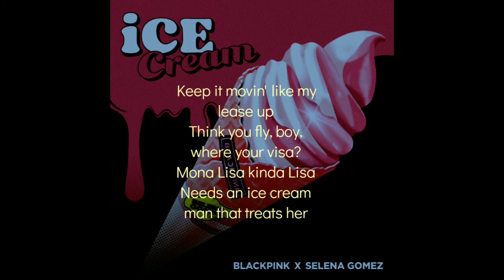Ice cream Selena gomez x Blackpink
KEEP SUPPORTING
KEEP LOVING

Song: Ice cream(with Selena Gomez)
Artist: Blackpink
Album: The Album
Music Label:YG Entertainment inc.